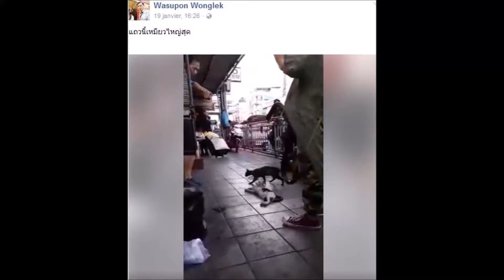Bangkok cat, high risk siesta